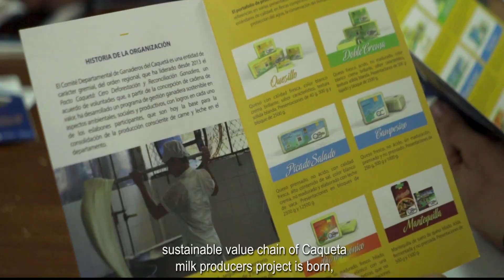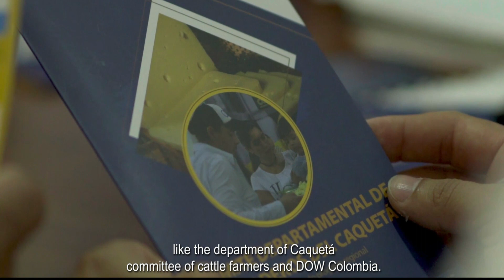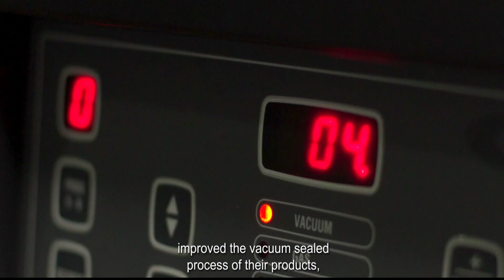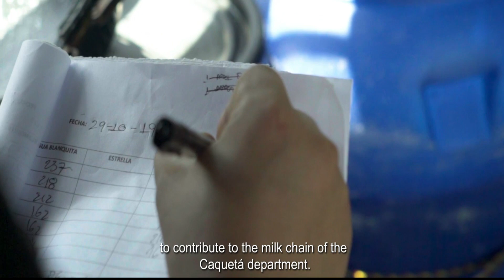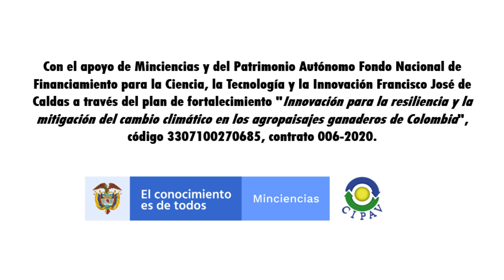Proyecto AgroLAC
AgroLAC es un fondo multidonante, que busca financiar iniciativas en la región que combinen metodologías en el aumento de la productividad, con un enfoque de sostenibilidad a nivel de finca y medio ambiente.

Con este proyecto se buscó generar mejoras y valor agregado a la cadena láctea del departamento del Caquetá, se incorporaron estratégias de ganadería sostenible, sistemas silvopastoriles y conservación de los recursos naturales.

Proyecto agroLAC, Cooperativa Técnica No Reembolsable ATN/AG-16464-CO, Cadena de Valor Sostenible de Lácteos  del Caquetá, administrado por el Banco Interamericano de Desarrollo (BID) y el Fondo Multilateral de Inversiones (FOMIN), ejecutado por la Fundación Centro para la Investigación en Sistemas Sostenibles de Producción Agropecuaria CIPAV.